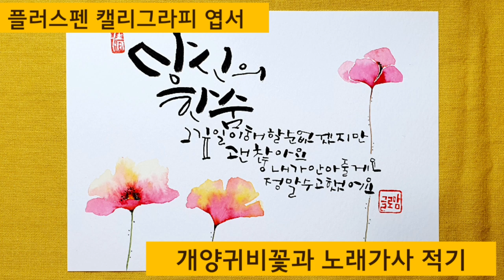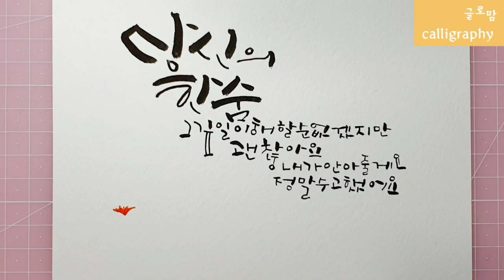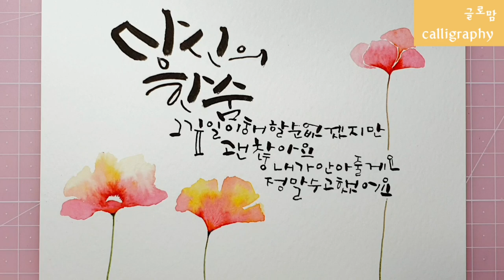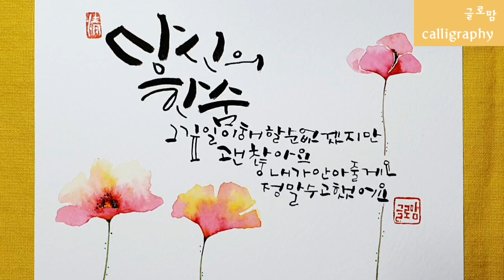Ep 157. [플러스펜수채캘리] . 힘들어 하는 사람들을 위로하는 가장 좋은 방법은.....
+. 안녕하세요? 여전히 비가 오는 목요일 글로맘 인사드려요!

세상을 살다보면 힘든 일들이 참 많이 생깁니다.
그리고 주변 사람들이 힘들어하는 모습도 참 많이 보게 됩니다.

그런데 참 이상하죠? 저도 힘든 일을 겪어 보았고, 그 힘듦이 얼마나 괴로운 일 인줄 알면서도 누군가 같은 일로 나에게 힘들다고 이야기 할 때 타인의 힘듦에 대한 무게는 과소평가하게 됩니다. “저 정도 가지고 저럴까”... “나는 그거보다 훨씬 힘들었는데”. “나는 잘 이겨냈는데”... 등등

심지어 타인의 힘듦에 대해서  안도의 한숨을 쉬기도 합니다. "내가 아니어서 정말 다행이다"... 생각해보면 정말 끔찍한 생각이 아닐 수 없습니다. 타인의 고통을 소비하고 있으니 말이죠~

참 사람 마음 알다가도 모르겠습니다. 따뜻한 말 한마디면, 따뜻한 눈빛 한번이면 그저 힘듦의 무게가 가벼워지는 줄 알면서도 행동으로 이어지 질 않습니다.

그래서 글로맘도 많이 노력해보려 합니다. 누군가 힘들다고 이야기할 때 그 사람의 입장에서 서서 충분히 공감해 보려고 노력하기, 그리고 따뜻한 말과 눈빛으로 대해주기, 무엇보다도 누군가의 힘듦에 대해 과소평가 하지 않기, 마지막으로 따뜻하게 안아주기를 말이죠!

오늘 영상에서는 제가 즐겨듣는 노래 이하이의 ‘한숨’ 노래중 일부를 적어보았습니다.
그리고 ‘위로’의 꽃말을 가지고 있는 개양귀비를 그려보았습니다.

글맘 가족 여러분들도 힘들어하는 누군가가 있다면 그 사람의 입장에서 충분히 이해하고, 공감하고, 따뜻하게 안아주시면 어떨까요? 마음이 실천으로 옮겨질 때 조금 더 따뜻한 세상이 오지 않을까 생각됩니다.